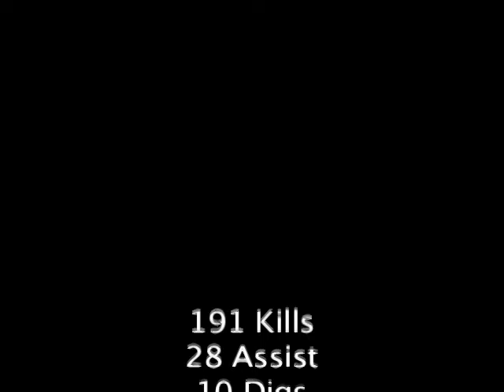volleyball application video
Shes actually the class of 2011 but i couldn't change it